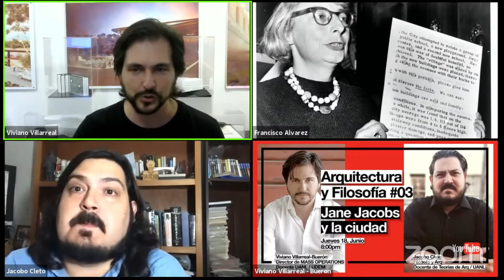ARQYFIL CLIPS - libro de Jane Jacobs " The Death and Life of Great American Cities "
🟥 EL PODCAST DE ARQ Y FILOSOFIA:
El Podcast es una conversación sobre temas relacionados a la arquitectura y la filosofía entre el duó de maestros Viviano Villarreal-Buerón ( @massoperations @catedramass ) y Jacobo Cleto, empoderada y complementada por la proyección de imágenes vía el fotógrafo Francisco Álvarez ( @the_raws ).

🔺 VIVIANO VILLARREAL-BUERON:
Arquitecto por el ITESM (‘08) y titulado con honores de la maestría en Diseño, Teoría y Pedagogía de SCI-Arc (‘19) en Los Ángeles, trabajó con varias prestigiosas oficinas de arquitectura internacionales como: OMA/Rem Koolhaas desde 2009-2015 en Hong Kong, Bjarne Mastenbroek de SeARCH Architects en Amsterdam y Felipe Assadi en Santiago de Chile. En el 2015 establece el despacho MASS OPERATIONS con proyectos en Hong Kong y México. Entre los proyectos reconocidos del despacho se encuentra el Loft para Artista en Chai Wan (medalla de plata Bienal Jóvenes Arquitectos Mexicanos 2017) y el Edificio Corporativo para Farmacias del Ahorro en Monterrey. Viviano ha impartido talleres de arquitectura en Hong Kong University, USJ en Macau y el Tec de Monterrey. Actualmente imparte la Cátedra MASS en la UANL y es profesor de arquitectura en la Universidad de Monterrey UDEM.  Para más sobre Viviano consulta sus redes:

Registrate y Compra tu boleto para el Taller de Portafolios de este Diciembre 2021:

🔺 JACOBO ANTONIO CLETO GARZA:
Maestro en Ciencias con orientación en Arquitectura en 2016, en la Facultad de Arquitectura de la Universidad Autónoma de Nuevo León. Ponente en congresos nacionales e internacionales. Sus temas de investigación son la experiencia de la arquitectura, las consecuencias sociales de los edificios y el patrimonio cultural, en especial el patrimonio industrial, tema que ha sido de su interés desde su tesis de maestría y desarrollado en distintos foros. Comprometido con la enseñanza de la teoría de la arquitectura. Actualmente tiene varios intereses: la relación entre arquitectura y cine o el paisaje como modo de sensibilizar al diseñador al resaltar la importancia del contexto, los modos de habitar y la identidad territorial como futuros temas de investigación. Para más sobre Jacobo consulta sus redes:

🔺 FRANCISCO MARTIN ALVAREZ DE LA VEGA Fotógrafo de Arquitectura, Originario de Tijuana, Baja California; estudió la carrera de Arquitectura en el Instituto Tecnológico y de Estudios Superiores de Monterrey (ITESM) en 2019. y es Co-Fundador y director de The Raws, empresa dedicada a la documentación fotográfica de proyectos arquitectónicos y difusión de la Arquitectura. Francisco continuamente participa en iniciativas como Patrimonio Moderno, Arquitectura Popular del Noreste, Fábrica de Parques y la Guía de Arquitectura de Monterrey. Para más sobre Francisco sigue sus redes: